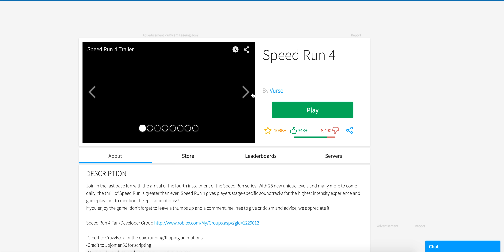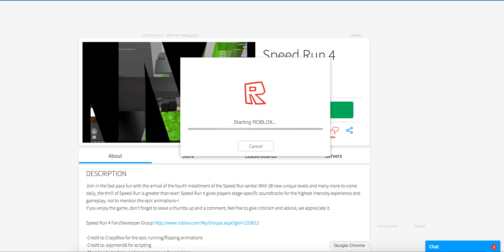Roblox with Pupinia